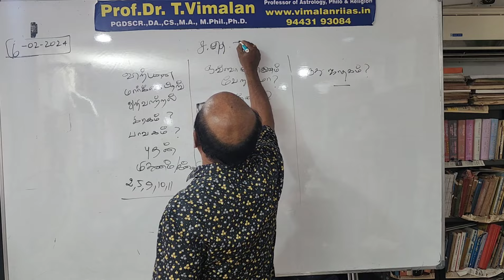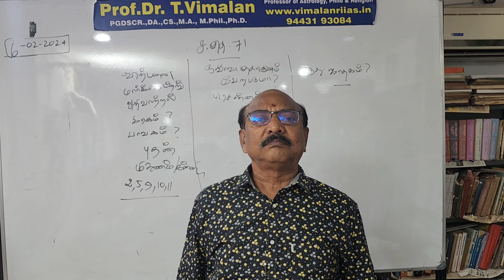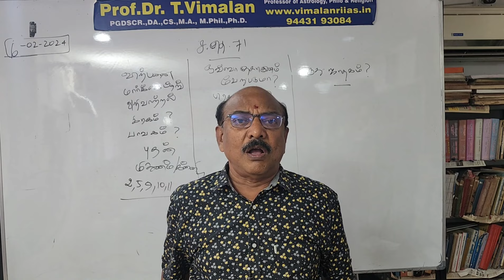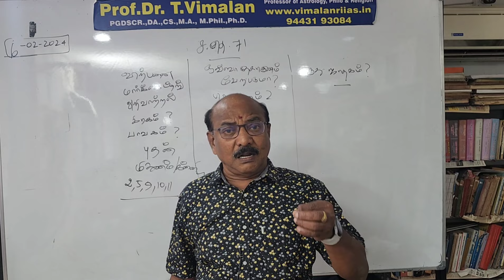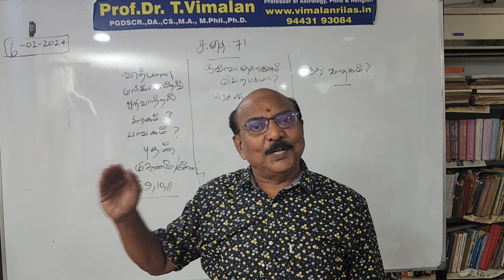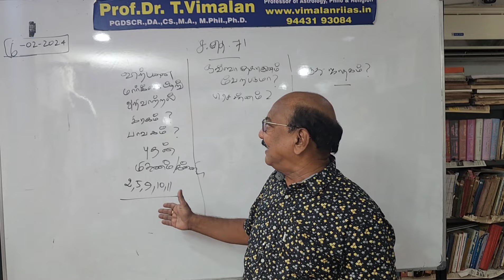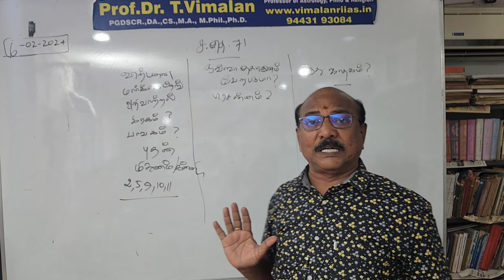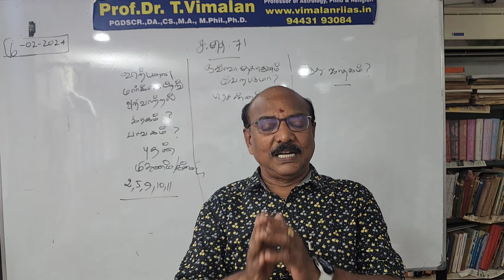(ச.தெ 71)விற்பனை,அறிவாற்றல், தசாகுணம் மாறுமா,பிரசன்னம், ருதுஜாதகம், Prof.Dr.vimalan